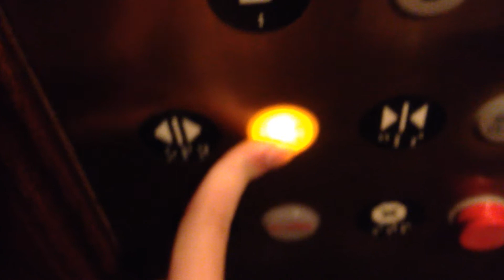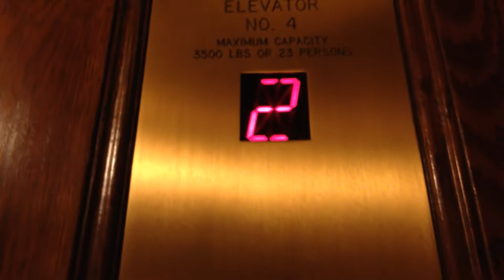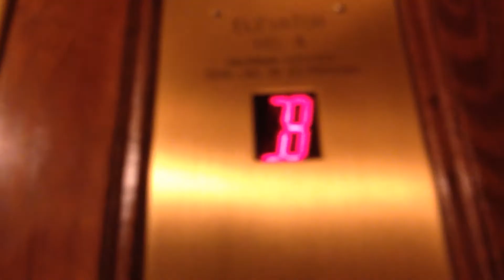More Montgomery Traction Elevators at California State Capitol in Sacramento, CA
I think these elevators completely replaced the original elevators, as the annex elevators have lower state ID numbers. The original elevators had scissor gates, and elevator operators. These elevators have very nice, and old-looking cabs. On some floors, you can see in the shaft if you look closely next to the doors. These elevators have been modernized by an unknown company. Adams custom fixtures. Notice how the door control buttons light up when pressed. Because of that, these elevators could have been modernized by Kone, but I don't know.